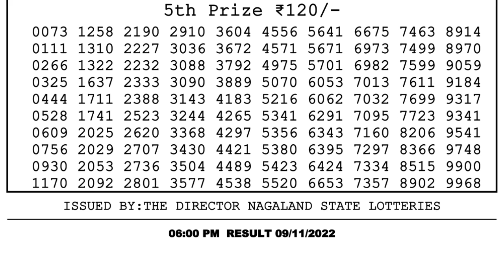🔴Dear Lottery Sambad Live 6pm today 09.11.22 Nagaland State Lottery Result